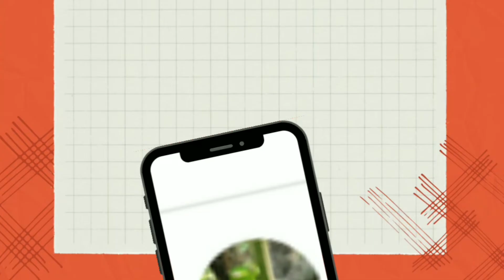13/11/2022 Gratis SKP PPNI. Webinar Perawat PP HIPPII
PP HIPPII

13 November 2022 jam 08.00
Live Zoom
Link registrasi :
Meeting Registration - Zoom